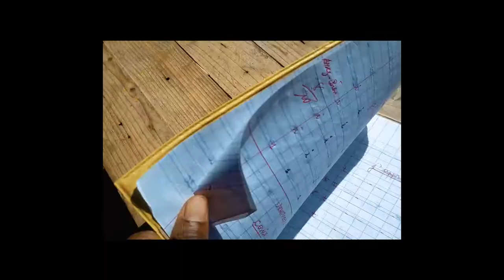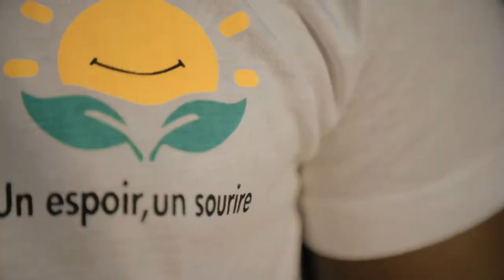KAFIF Arc-en-ciel - DJE MAKARANTA (Clip Officiel)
Une chanson pour encourager les enfants à aller à l'école
.DJE MAKARANTA!
Prod By Dj HONIL
Video réalisé par Sarpong Ahiable